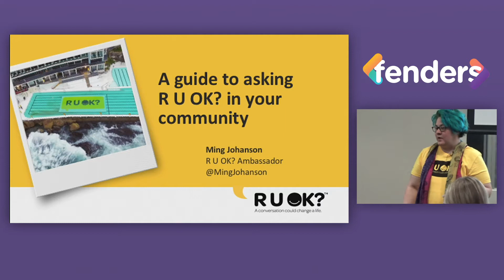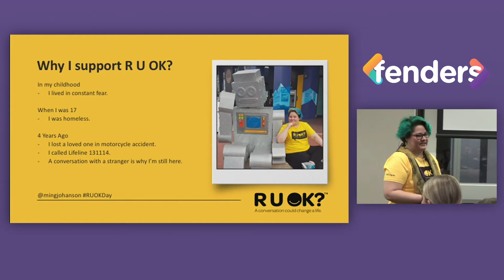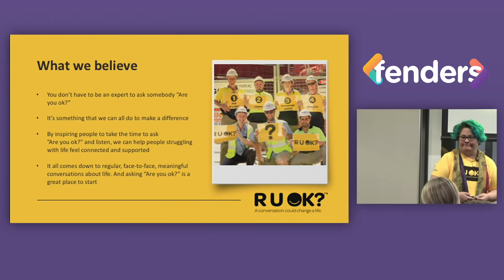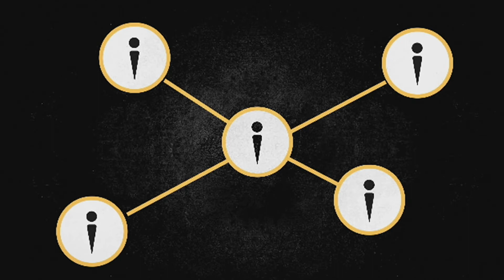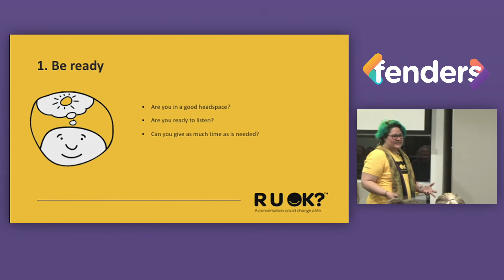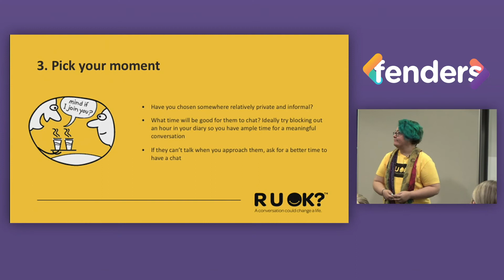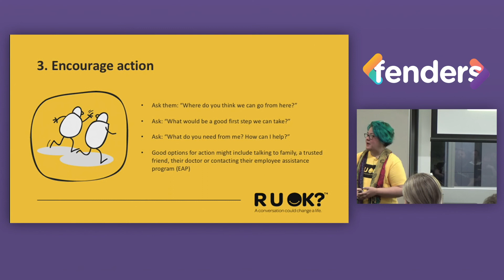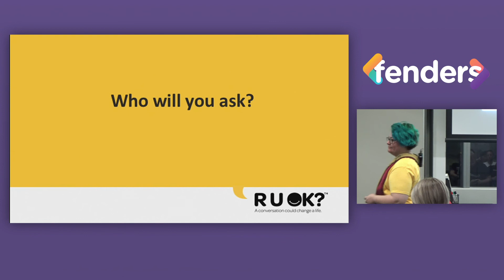How to ask R U OK? - Ming Johanson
Fenders October 2018

Growing up in domestic violence, I know the impact of asking the three little words, ‘are you ok’ can have in a person’s life. My own path helped develop my passion for promoting positive mental health and living authentically both personally and in business. Personally being a part of the RUOK team is dear to my heart, connecting to people, either by sharing my own story or by holding space for someone when they need it is one of my core values.

Within my business I am focused on diversity and social change in Australia, empowering people through human connection. I do this through education with other businesses and through my keynote speaking. Ask the question, ‘Are you OK?’”